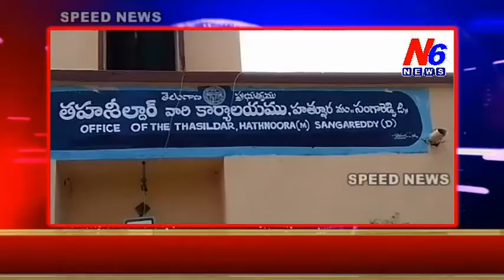SPEED NEWS 14.10.2019 N6 NEWS